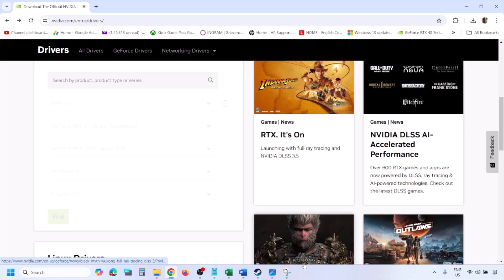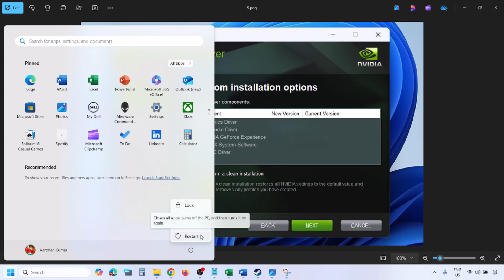Fix Assassin's Creed Shadows Error Hardware Warning You Are Running An Unsupported Video Driver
Fix Assassin's Creed Shadows Error Hardware Warning You Are Running An Unsupported Video Driver Please Update Your Driver For Optimal Performance
Perform a clean installation of graphics driver